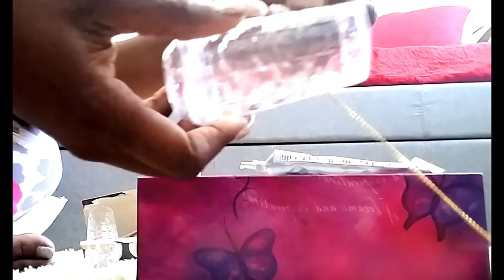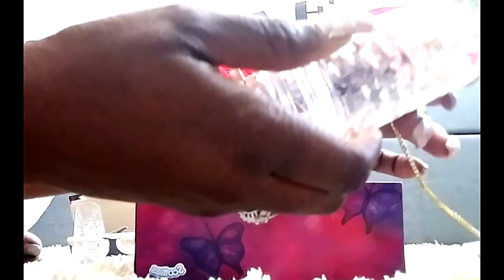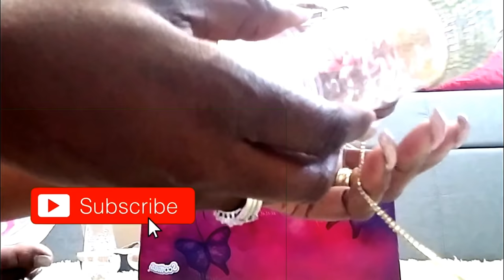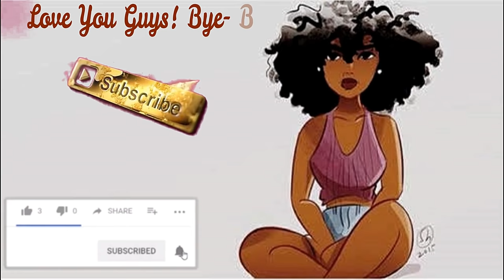Dollar Tree GLAM Crystal Salt & Pepper Shakers- Pier 1 Imports Inspired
Design On A Dollar Budget